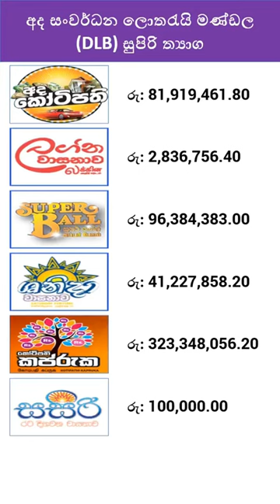2023.04.16 DLB Lottery Today Jackpots